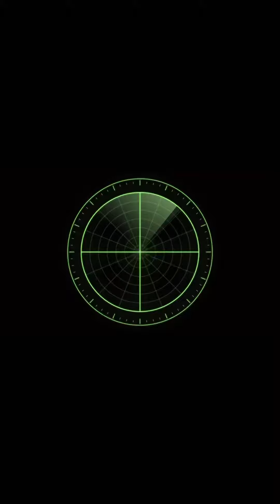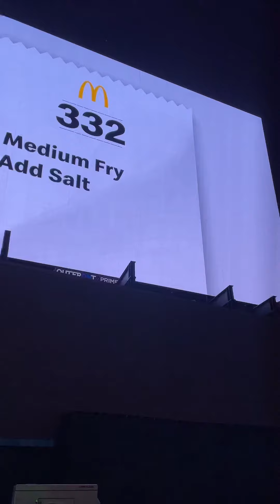New York City Night View